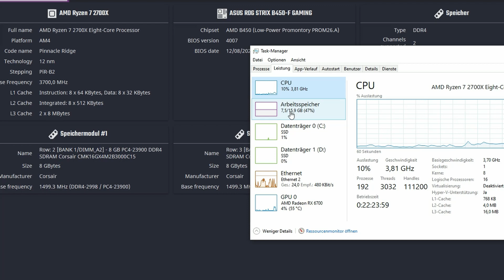Saints Row 🚧 AMD RADEON RX 6700 + RYZEN 7 2700X 16GB 3000MHz TESTING FPS HIGH SETTINGS in 1080p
Welcome!

Today I will test a new game SAINTS ROW

Recording AMD Software Adrenalin

INFOS
Ryzen 7 2700x
DDR4 16GB 3000Mhz

00:00 START
1:41 INFO
1:55 SAINTS ROW
11:25 FINISH